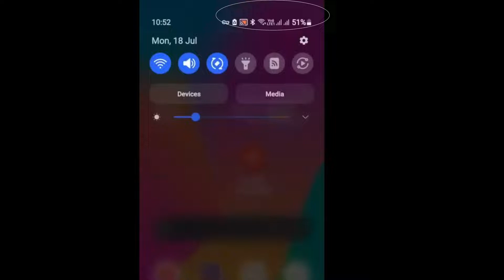REMOVE KEY ICON FROM SMARTPHONE STATUS BAR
Welcome to I-Tech Creator, through this video I am gonna share one tips how to remove smartphones key icon from status bar. Hope you like this video if you have such you can try this tips.